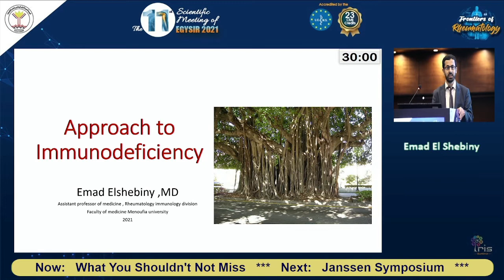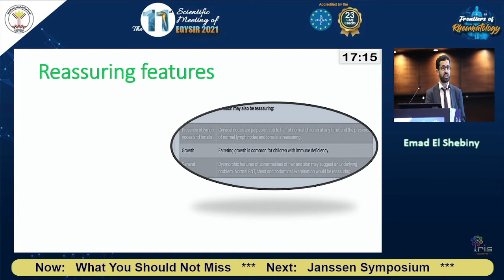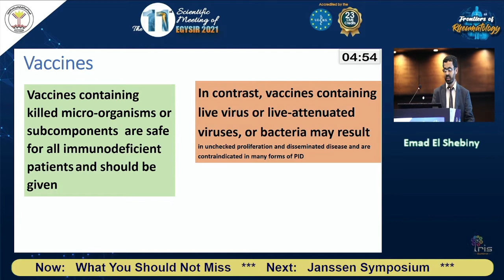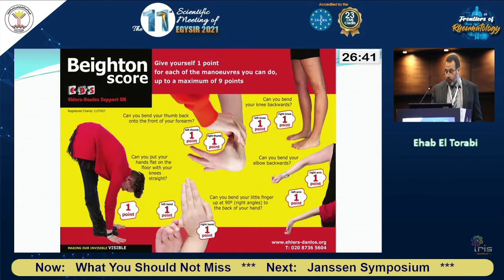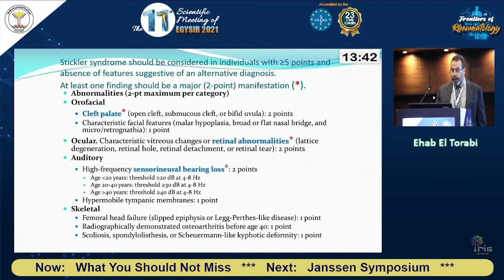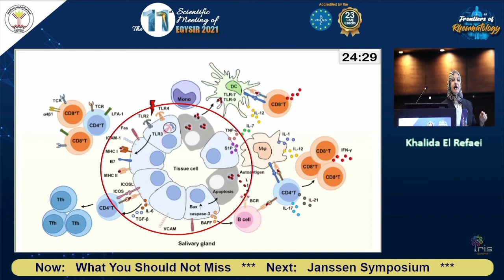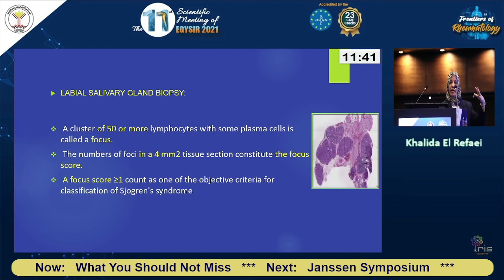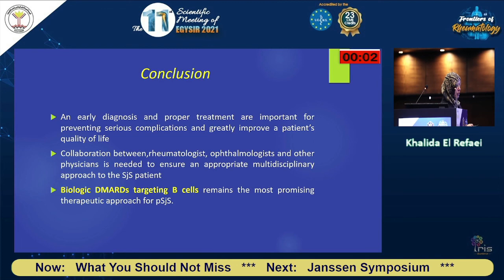Session VII What You should Not Miss